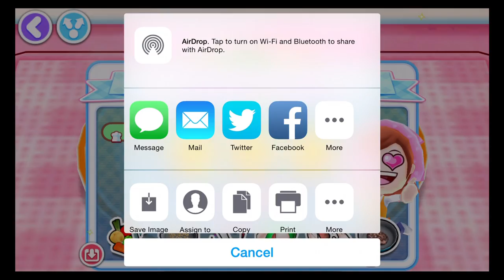COOKING MAMA Let's Cook iOS / Android Gameplay Trailer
COOKING MAMA Let's Cook！
By Office Create Corp.

-Have Fun Cooking with Simple Controls!
With a chop chop, a bubble bubble, and a sizzle sizzle...
Anyone can enjoy the simple, intuitive touch controls of the dozens of varied minigames!
Grab your apron and aim for the rank of "Special Chef"!

-Combine All Kinds of Recipes!
What weird or wonderful combinations can you make by combining two recipes?
Get creative and mix your meals!

-Treat Papa to Your Dishes!
Once your dish is ready, serve it up to Papa! The better your cooking is, the more delighted he will be!

-Papa's Daily Request!
Hamburgers, pizza, ice cream...
Fulfill Papa's requests and get fun gifts in return!

-Play Every Day to Get Special Rewards!
Log in each day to receive a login stamp!
Collect 7 stamps to get an exciting new recipe!

*Kids who cook in Mama's kitchen are sure to show more interest in real cooking too!

Game may not be playable on certain devices even if the above conditions are met.

Supported Languages-
English
French
German
Italian
Japanese
Korean
Simplified Chiniese
Spanish
Traditional Chinese

By downloading this game, you are accepting its User Agreement.